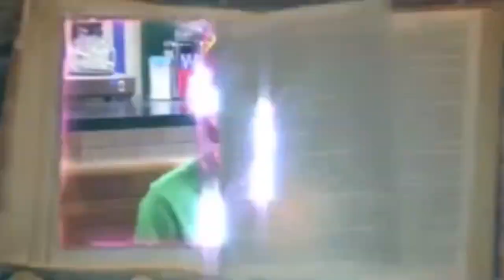Who Will Be The Family Wizard | Part 1/8 | Hummer TV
This is a 1/8 part of Wizards of Waverly Place Series Finale episode!

Wizards of Waverly Place is an American fantasy teen sitcom which ran from October 12, 2007 to January 6, 2012 on Disney Channel. The series was created by Todd J. Greenwald, and stars Selena Gomez, David Henrie and Jake T. Austin as three wizard siblings with magical abilities competing to win sole custody of the family powers. Further main cast includes Jennifer Stone, Maria Canals Barrera, and David DeLuise.

The series won "Outstanding Children's Program" at the 61st Primetime Emmy Awards in 2009. A film adaptation of the series, Wizards of Waverly Place: The Movie, premiered as a Disney Channel Original Movie on August 28, 2009. The film adaptation won "Outstanding Children's Program" at the 62nd Primetime Emmy Awards earning the series its second consecutive Emmy. The farewell season won "Outstanding Children's Program" at the 64th Primetime Emmy Awards bringing the franchise's total to three Emmy awards. Wizards of Waverly Place ended with 106 episodes over four seasons, surpassing That's So Raven. Its series finale averaged nearly 10 million viewers (live and total views on same day), which made that episode the most-watched series finale in Disney Channel's history.
On Friday, January 6, 2012, Wizards of Waverly Place aired its one-hour series finale, "Who Will Be The Family Wizard?", which averaged nearly 10 million viewers (9.8 million; live+same day)[7] to up to 11.3 million.[8] Although it was not the series' most-watched special, being behind Wizards of Waverly Place: The Movie, and Cast Away (To Another Show), it was the most-watched finale for a Disney Channel Original Series.[9]

Excluding the crossover programming special, it was the franchise's most-watched episode.[9] The closer also set series best among kids 6–11 (4.2 million) and teens 9–14 (3.8 million). It also obtained a solid 1.9 rating with adults 18–49.[10] Notably, the finale is the current TV season's most-watched cable telecast among scripted programs.

Watch short clips of your favourite Classic Sitcom shows like Friends, Sienfeld, Boy Meets World, The Nanny, Etc.

 Disney Channel originals like Wizards of Waverly Place, Hannah Montana, That's So Raven, The Suite Life of Zack and Cody, Jessie, Austin&Ally, Girl Meets World, Liv and Maddie, K.C.Undercover, etc.

Modern sitcoms like The Big Bang Theory, How I Met Your Mother,
Modern Family, Raven's Home Etc. ;

Indian Sitcoms like Khichdi, Bhabiji Ghar Par Hain...etc.

Don't miss any update of your favourite sitcoms.

Watch The Classic Show Clips Every Monday

Watch The Modern Show Clips Every Wednesday

Watch The Disney Show Clips Every Friday

Have you watched this: "When Disney Stars Can't Keep A Secret Part 1 | Hummer TV"